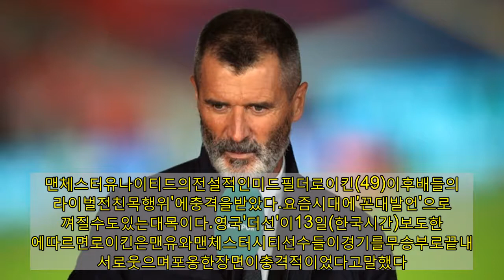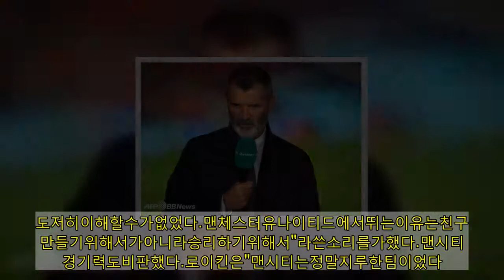"비기고웃어?"로이킨은꼰대?맨유후배들'라이벌전친목질'에충격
맨체스터유나이티드의전설적인미드필더로이킨(49)이후배들의'라이벌전친목행위'에충격을받았다.요즘시대에'꼰대발언'으로느껴질수도있는대목이다.영국'더선'이13일(한국시간)보도한바에따르면로이킨은맨유와맨체스터시티선수들이경기를무승부로끝내고서로웃으며포옹한장면이충격적이었다고말했다.자신이맨유에서뛰던시절에는상상할수없었던행위였기때문이다.맨유와맨시티는맨체스터지역라이벌로프리미어리그에서도손꼽히는앙숙이다.두팀은이날올드트래포드에서프리미어리그12라운드맞대결을펼쳤다.0-0으로승부를가리지못해승점1점씩나눠가졌다.맨유는승점1점으로만족한분위기였다.경기후올레군나르숄샤르(47)감독은공식인터뷰를통해"최고의결과는아니지만경기력은괜찮았다.챔피언스리그탈락을이겨냈다"고총평했다.하지만로이킨은후배들이못마땅했던모양이다.로이킨은"형편없었다.이건맨체스터더비다.난더비게임에서이렇게많이떠들고껴안는모습을본적이없다.정말실망스럽다.존스톤스가클린시트에만족한다고말한걸들었다.축구는상대를이기기위해하는것"이라지적했다.이어서"경기가끝나고선수들과스태프들이서로웃고떠들면서허그를나누더라.도저히이해할수가없었다.맨체스터유나이티드에서뛰는이유는친구를만들기위해서가아니라승리하기위해서"라쓴소리를가했다.맨시티의경기력도비판했다.로이킨은"맨시티는정말지루한팀이었다.경기력에놀랐다.우승을노리는팀이아니었나?그런모습은없어졌다"고날을세웠다.